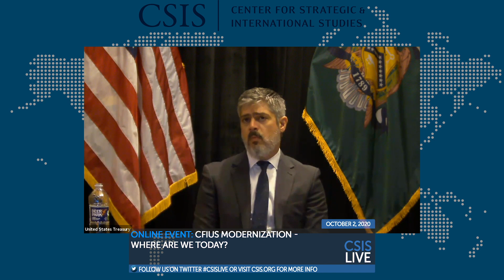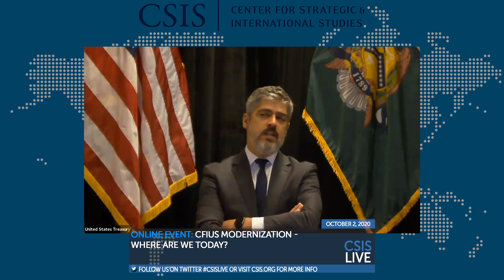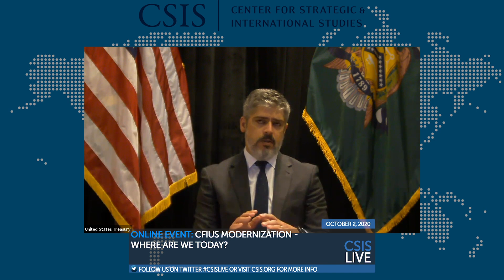Online Event: CFIUS Modernization - Where Are We Today?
In February, the final regulations under the Foreign Investment Risk Review Modernization Act of 2018 (FIRRMA) came into effect, updating the scope and processes of the Committee on Foreign Investment in the United States (CFIUS). In this event, the panelists will discuss the status of the CFIUS process and how FIRRMA reforms have progressed over the course of 2020.